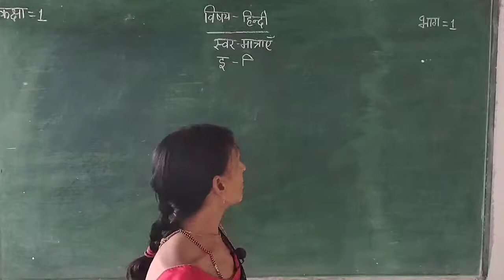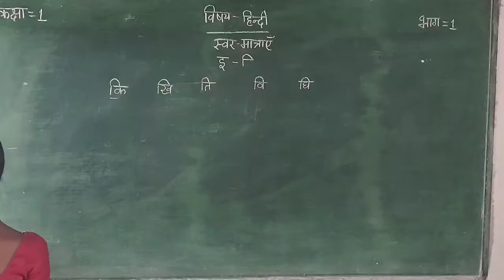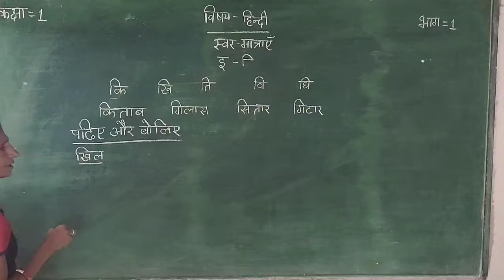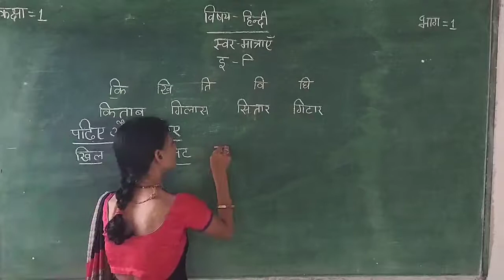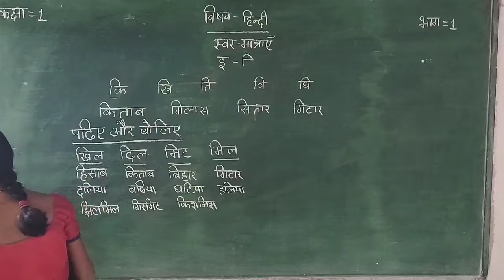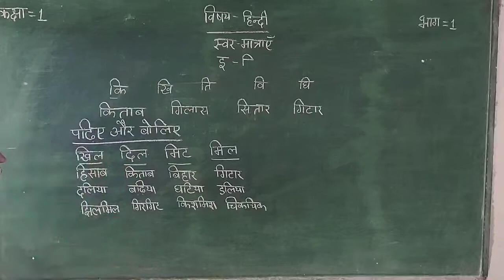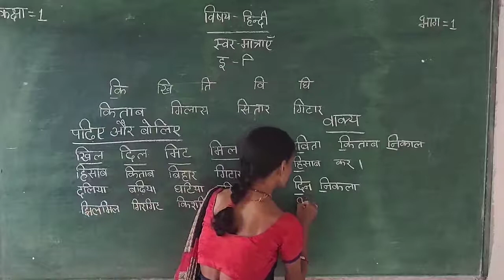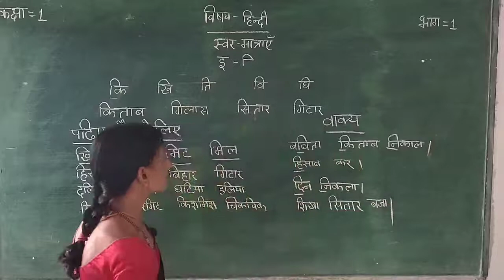हिन्दी ch-1 स्वर मात्राएं भाग-1 कक्षा-1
IN THIS VIDEO WE LEARN ABOUT हिन्दी ch-1 स्वर मात्राएं  भाग-1 कक्षा-1  ENGLISH MEDIUM STUDENTS.